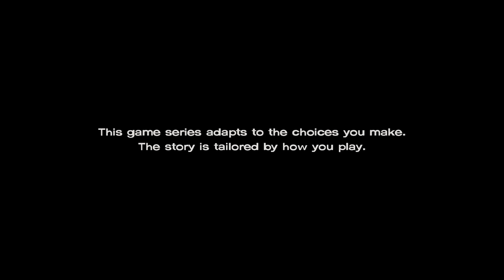The Walking Dead Season 3 A New Frontier Episode 4 Gameplay Walkthrough Part 1 - Thicker than Water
Splash the like button for more Walking Dead!
This is Episode 4 Thicker than Water

My Walking Dead Season 3 playlist! Stay up to date with the series!